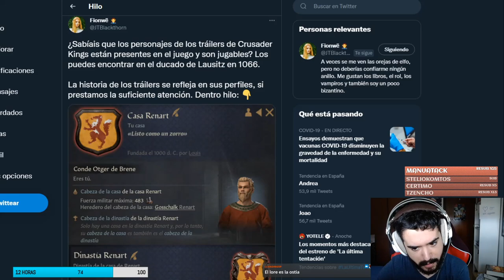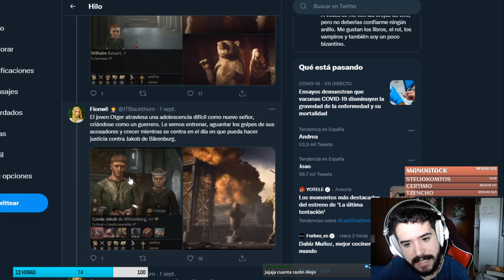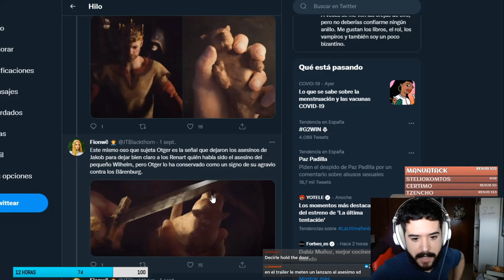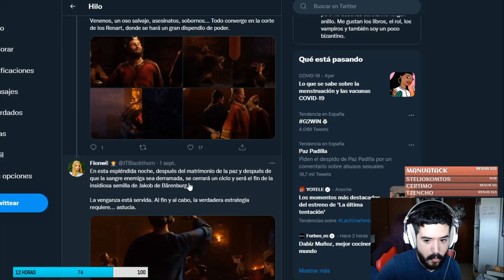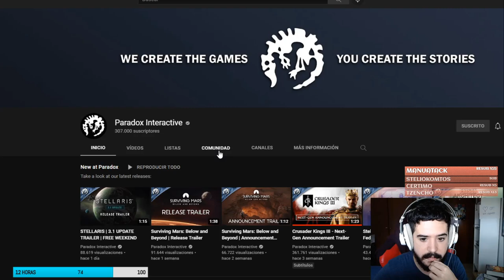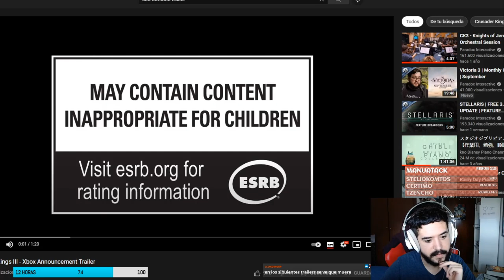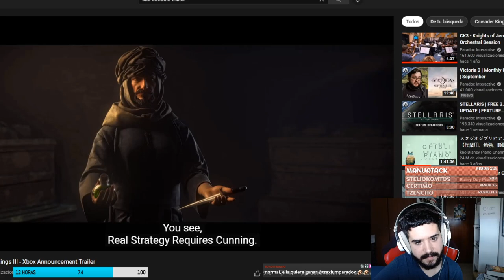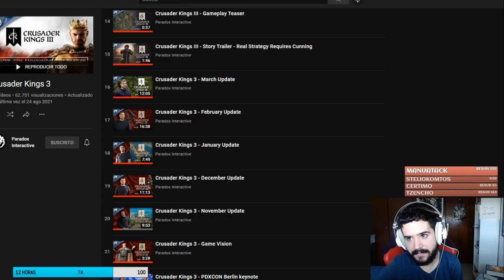La INCREÍBLE HISTORIA de los TRAILER de CRUSADER KINGS 3 - por